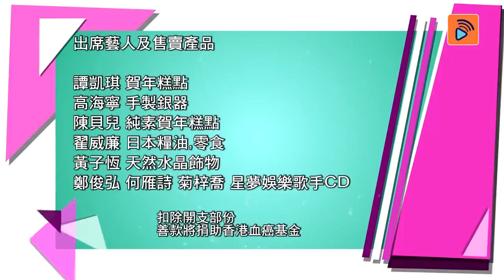【bigbig明星市集】同藝人第一身接觸！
【bigbig明星市集】好想瘋狂同最喜愛嘅藝人接觸！ 🤣
新年要買靚嘢，辦年貨吖？仲使上X寶，仲使上深水埗？學Do姐話齋，要有品味㗎嘛～
何不幫襯各位TVB明星？來緊禮拜日會有好多位明星一齊海港城擺檔，為你服務喔！
🔥 有好多男神，女神做檔住，隨時可以打卡，集郵，放閃同做善事！
🌟所有收益扣除開支後將捐助香港血癌基金～
P.s 講下有咩明星過你知喇：
唐詩詠 Natalie tong Ruco Chan 陳展鵬 陳敏之 Sharon Chan 李家鼎 CrazySteve、
鄭俊弘 王君馨 Grace Wong 高海寧 Samantha Ko 黎芷珊 薛家燕 等等！

🔴 big big channel x Harbour City海港城
日期：11:30am - 7:30pm (門票售完即止）
地點：海港城海運大廈露天廣場